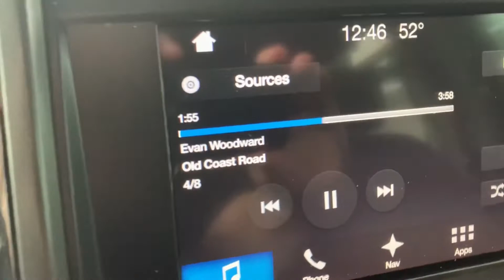Great music at the airport!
Waiting for an airport pick up and jamming to some awesome music!